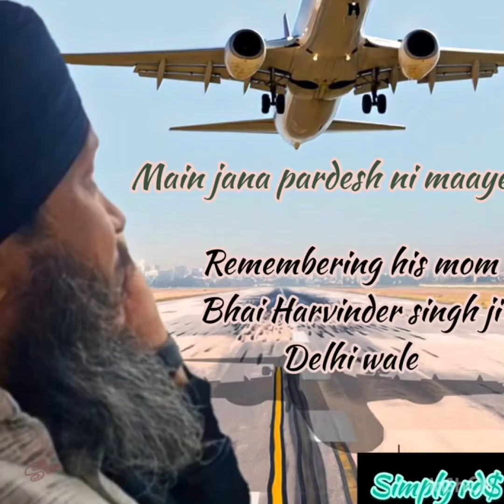Main jana Pardesh Ni Maaye :- Bhai Harvinder singh Delhi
Bhai Satvinder singh , Bhai Harvinder singh remembering their mother and harvinder singh is singing a soulful sad song dedicating to his mother 🙏🙏🙏🙏🙏 May Aunty ji Soul rest in peace That has given two gem 💎 to this world .